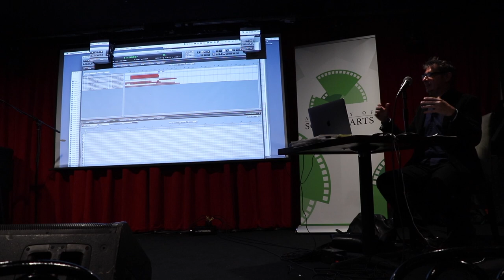Tim Davies on orchestrating to the size of the room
-- This excerpt comes from our March 10, 2018 LA Ravel meeting with special guest Tim Davies. Tim gave us insights into his score prep tricks as he works as an orchestrator, conductor, and composer in Hollywood.